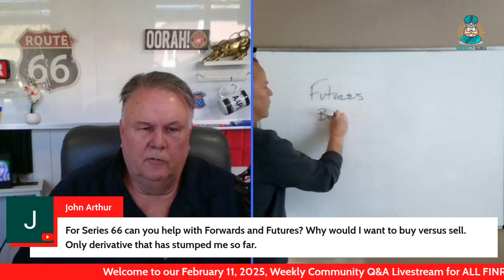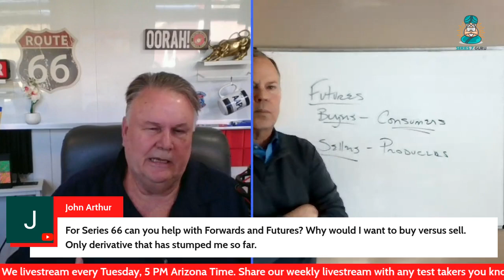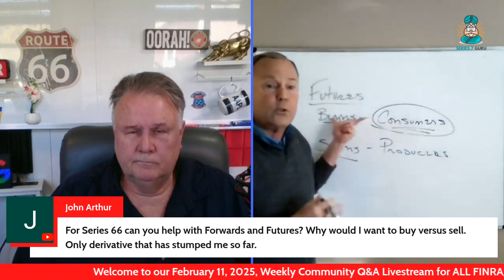Forwards versus Futures on your Series 65 or Series 66 Exam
Testable Points:
1.  Forward and futures contracts involve two parties agreeing to buy and sell an asset at a specified price by a specific date.
2.  A forward contract is a private, customizable agreement that settles at the end of the agreement and is traded over the counter.
3.  A futures contract has standardized terms and is traded on an exchange, where prices are settled daily until the end of the contract.
4.  Forward contracts are privately negotiated so there is little oversight, while futures are regulated by the Commodity Futures Trading Commission.
5.  Forwards have more counterparty risk than futures.